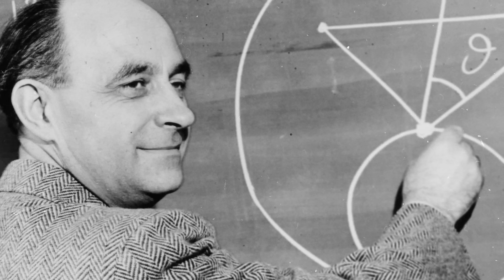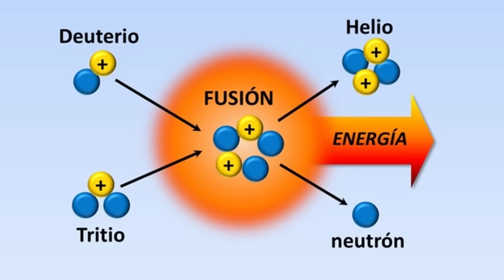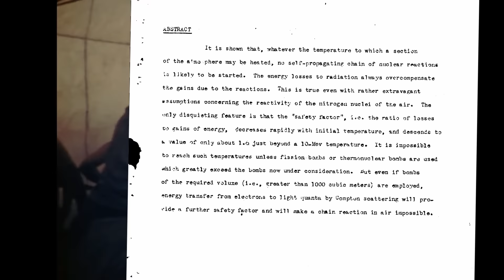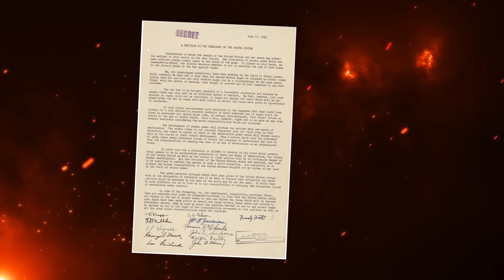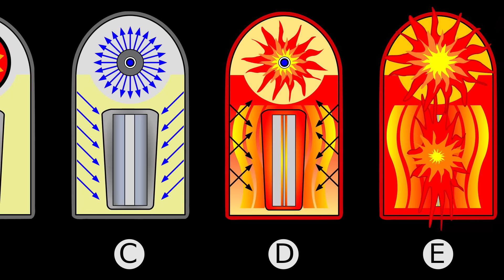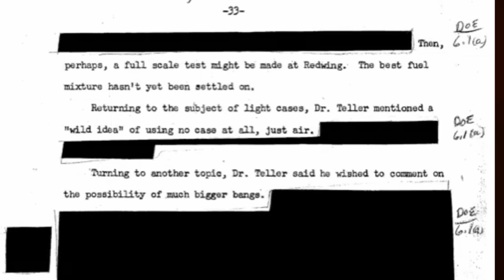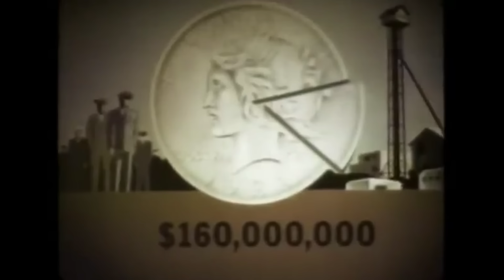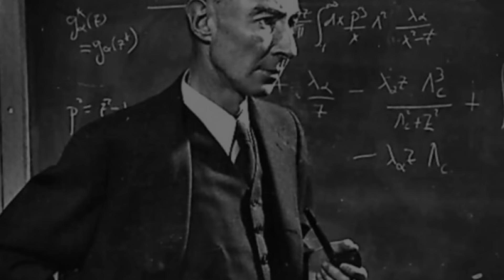El arma ultrasecreta estadounidense de EXTERMINIO GLOBAL: Proyecto Sundial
La humanidad nunca ha estado tan cerca de la extinción como lo estuvo tras la invención de la bomba de hidrógeno por los Estados Unidos, pero el científico que la ideó, el físico de origen húngaro Edward Teller, quería construir una bomba mucho mayor, un ingenio tan potente que acabaría con la vida en el planeta. Se trató del ultrasecreto Proyecto Sundial. En este vídeo documental en español os contamos la historia de Edward Teller y como, tras colaborar en el Proyecto Manhattan junto a Robert Oppenheimer para desarrollar la bomba atómica de fisión, se empeñó en construir la bomba de fusión –la bomba de Hidrógeno o bomba H– y llevó más allá aún la ciencia puesta al servicio de la locura destructiva.

Imagina que juntáramos todas las bombas que fueron lanzadas durante la Segunda Guerra Mundial en un único artefacto. Ahora, multiplica su potencia por tres mil. Esa sería aproximadamente la capacidad devastadora de la bomba nuclear Sundial, un proyecto ultrasecreto de los Estados Unidos propuesto por el físico de origen húngaro Edward Teller, el padre de la bomba de hidrógeno.

Consideraba que la bomba de fisión que el presidente Harry S. Truman había ordenado lanzar sobre Hiroshima para rematar la Segunda Guerra Mundial se había quedado pequeña rápidamente. En su opinión, en la Guerra Fría entre Estados Unidos y la Unión Soviética la carrera armamentística nuclear era crucial, y Teller ni siquiera se conformó con alumbrar la bomba de hidrógeno, mil veces más potente que la de Hiroshima. El artefacto que tenía en su imaginación era mucho más destructivo: unas 700.000 veces más que la bomba que asoló Hiroshima.

Sin entrar en detalles científicos y de manera muy resumida, conviene recordar la diferencia básica entre una bomba de fisión nuclear –como la bomba lanzada sobre Hiroshima– y una de fusión. La fisión nuclear es la reacción en la que el núcleo de un átomo pesado –como el de uranio–, al capturar un neutrón que incide en él, se divide en dos o más núcleos de átomos más ligeros, emitiendo en el proceso neutrones, rayos gamma y grandes cantidades de energía. Los neutrones liberados, a su vez, inciden sobre otros núcleos y los fisionan, los dividen, lo que a su vez libera nuevos neutrones. Es decir, se trata de una reacción en cadena con un gran poder destructor debido a toda esa energía que emite en el proceso.

En cambio, en la fusión nuclear, dos núcleos de átomos ligeros, generalmente el hidrógeno y sus isótopos –deuterio y tritio–, se unen para formar otro núcleo más pesado, generalmente liberando partículas en el proceso. Este tipo de reacción puede absorber o liberar energía, dependiendo de si la masa de los núcleos es mayor o menor que la del hierro, respectivamente. En el Sol, por ejemplo, se produce la fusión de núcleos de hidrógeno para formar helio, lo que libera en el proceso una enorme cantidad de energía en forma de radiación electromagnética, que percibimos en la Tierra como luz y calor. Provocar una fusión nuclear es más difícil que desencadenar una fisión, ya que requiere, entre otras cosas, unas cotas de energía altísimas que permitan que los núcleos atómicos se aproximen a distancias muy cortas en las que la fuerza de atracción nuclear supere las fuerzas de repulsión electrostática. Eso sí, una bomba de fusión puede desencadenar miles de veces la energía de una bomba de fisión.